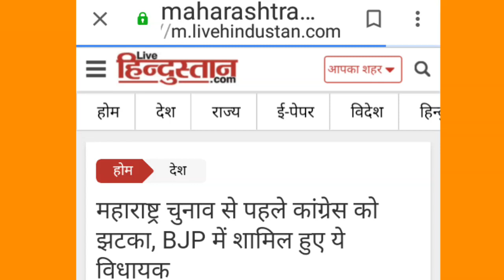GONDIA'S MLA JOIN BJP gondia, गोंदिया Tirora,Tumsar, Amgaon, kcssu entertainment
kcssu entertainment , Jai mataji ki, GONDIA'S MLA JOIN BJP , I am very very thankfull to all those support and help to make me this wonderful video.Let's watch this video and make spree in your home and also in this world. Thanks, kcssu entertainment, kcssu entertainment, kcssu entertainment, kcssu entertainment, kcssu entertainment,